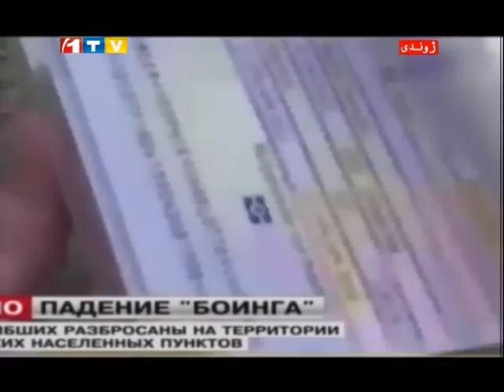1TV Farsi 30 Minutes News 9:30 PM 21.7.2014 خبرهای فارسی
خبرهای فارسی سر ساعت 9:30 دوشنبه شب 30 سرطان سال 1393 خورشیدی